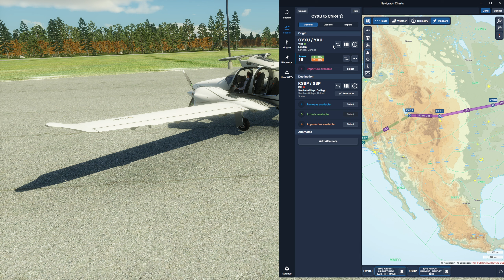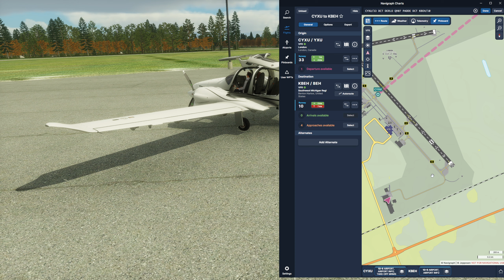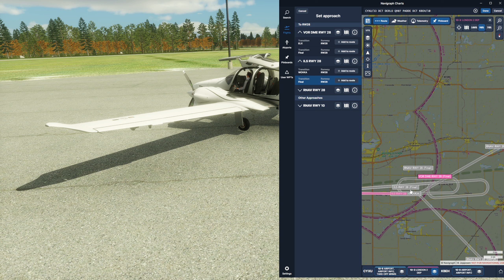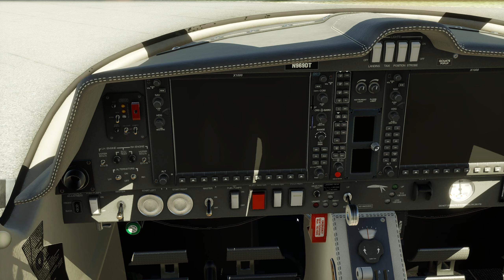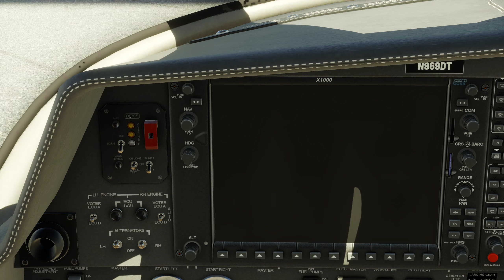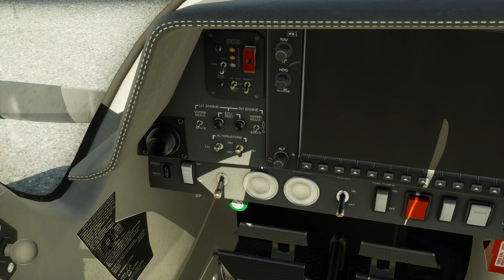Jornada Diamond DA62 - Ep. 1: Conhecendo o DA62 e o Plano de Voo | X-Plane 12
Bem-vindos à nova Jornada Diamond! Nesta série, faremos uma emocionante viagem partindo da fábrica da Diamond Aircraft em London, Ontario, Canadá, com destino a San Luis, Califórnia. No primeiro episódio, conheça o incrível Diamond DA62 e descubra os detalhes do plano de voo da primeira etapa dessa jornada.